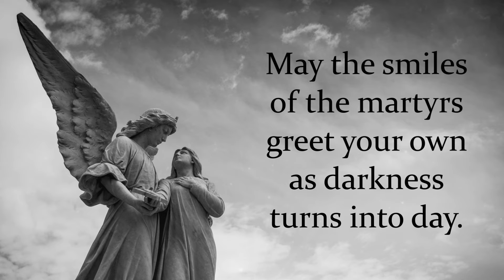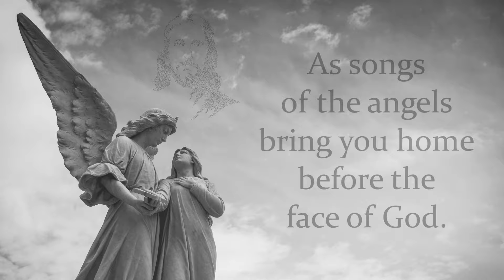Songs of the Angels | Catholic Funeral Hymn | Cantor & Piano w/ Lyrics | Sunday 7pm Choir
"Songs of the Angels" is a beautiful hymn by Bob Dufford that is sung in parishes throughout the world at Catholic funerals to offer hope and consolation to the grieving.

Recorded live by the Sunday 7pm Choir at St. Francis de Sales Parish in Ajax, Ontario, Canada. Thanks for listening and God bless. 🙏